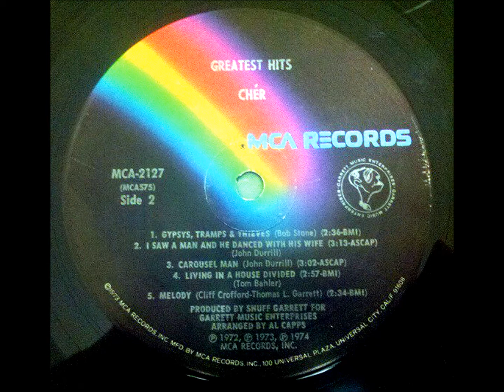CHER' GREATEST HITS STEREO ALBUM 1974 & BONUS TRACK 11. Dixie Girl ''Bonus Track''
Stereo Sound from CD.